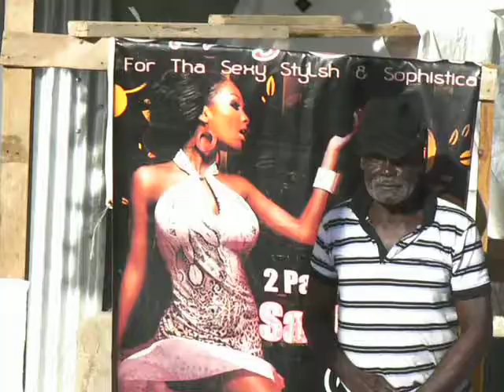galtego Bay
x-mass 2008, Mobay, Montego Bay, Flankers, Wayot, pele drive, dexter Pepper, Galtego Bay,Pepper xmass, Jamaica